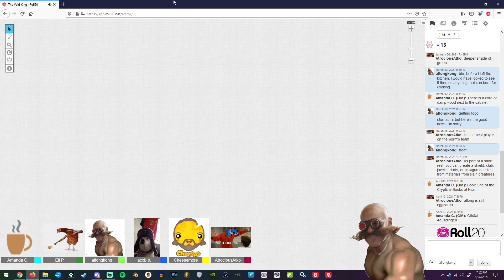Dungeons & Dragons: The Void King - Session 18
oh boy am I behind on uploads